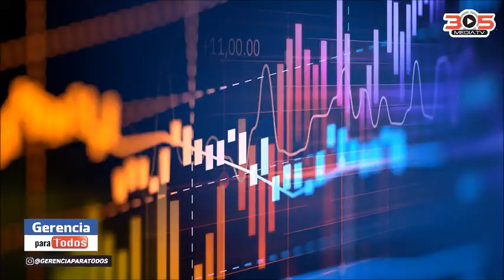ANTONIO LEDEZMA CARLOS BLANCO MORELLA SALAZAR VICTOR CAMARA GERENCIAPARATODOS PROFESOR RAFAEL NIEVES